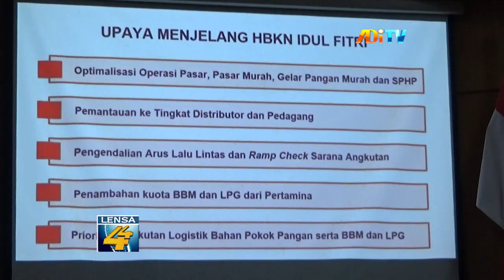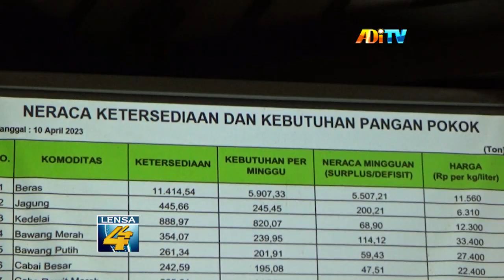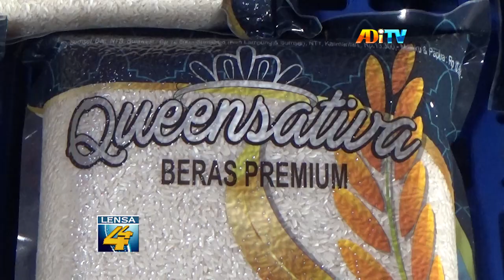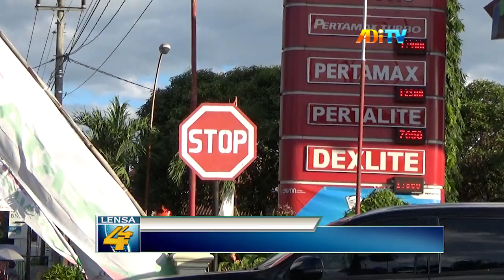PEMDA DIY PASTIKAN STOK PANGAN AMAN HINGGA LIBUR LEBARAN